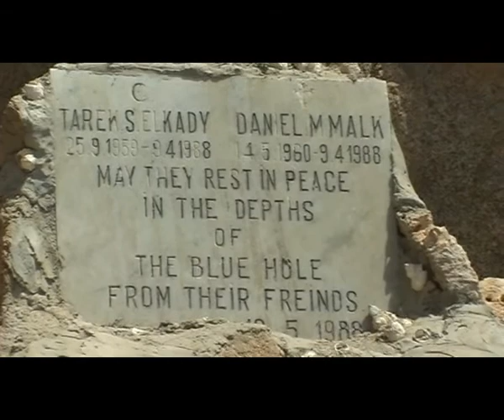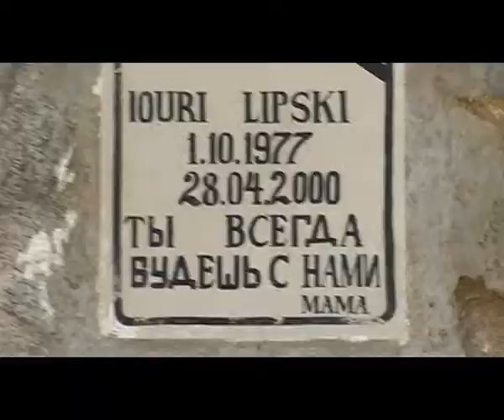Йогофридайверские хроники. 2 часть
Дахаб, Египет. наше время.